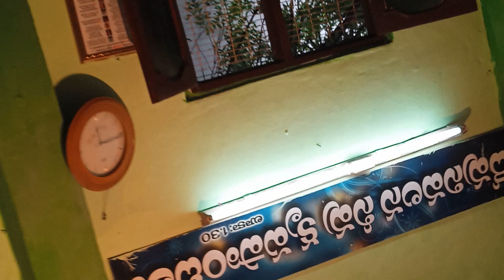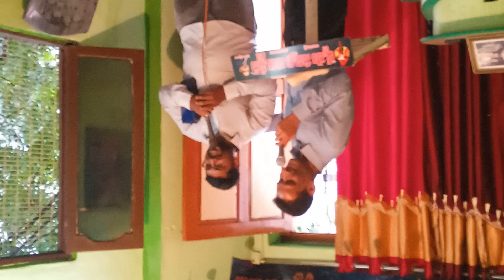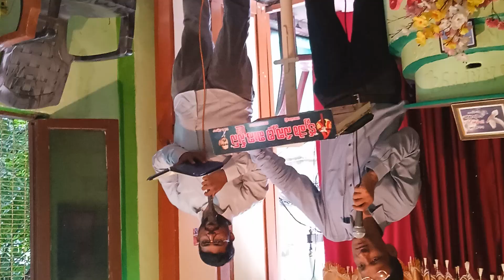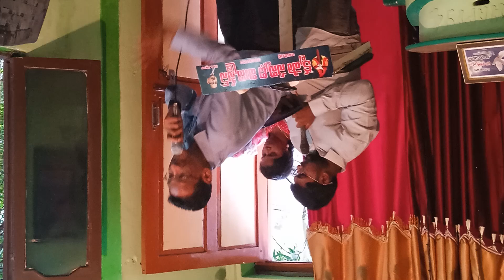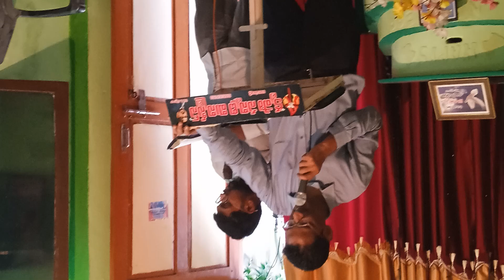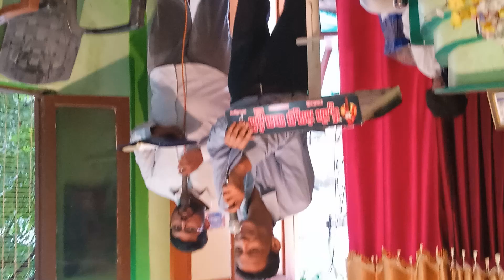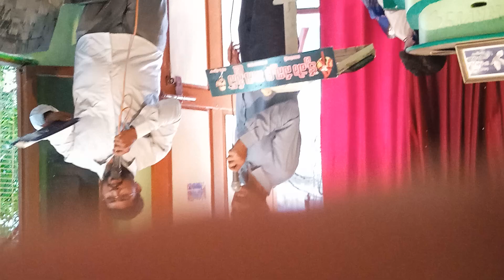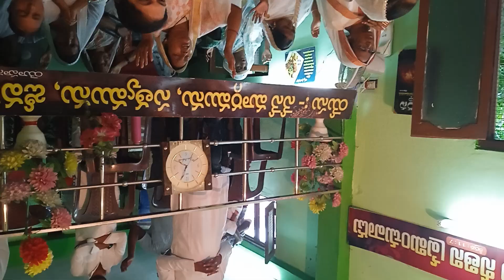September 3, 2024